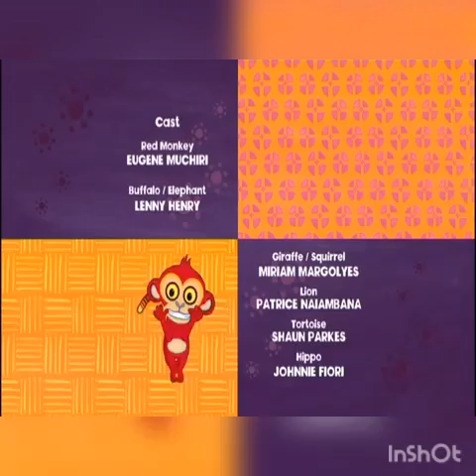Tinga Tinga Tales- Perchè Bufalo ha le corna | episodio in italiano [SUB ITA]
Tinga Tinga Tales- Storie dall'Africa
In italiano
Con sottotitoli preparati da me medesima,(gli episodi doppiati in italiano sono introvabili)
Amavo questo cartone💜
Spero possiate apprezzare il mio sforzo e l'episodio in sè.
Jambo a tutti!